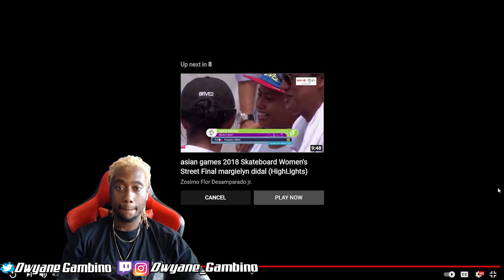Margielyn Didal from PH Best Trick 🔥 Street League World Tour Los Angeles | DWYANE GAMBINO REACTION